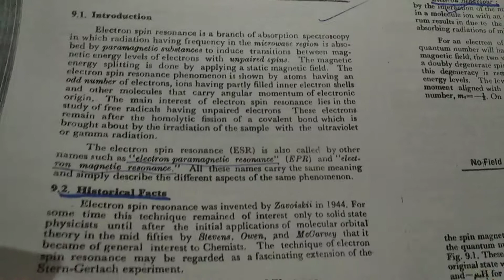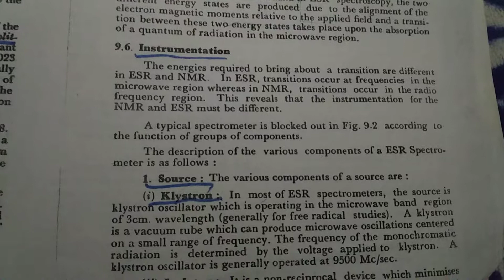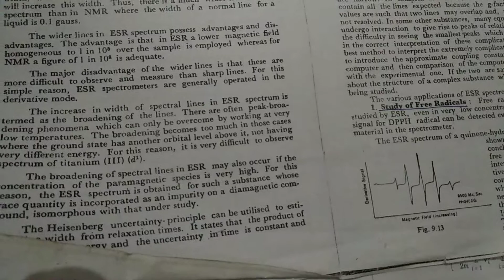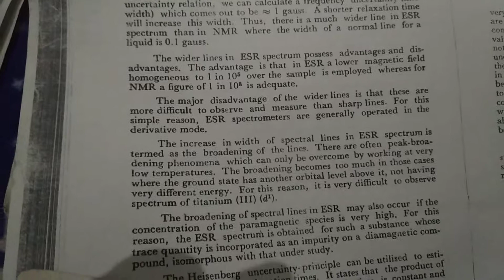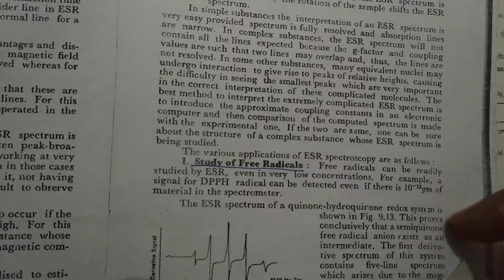Electron spin Resonance Spectroscopy, Including Endorsed Endor & Eldor , Historical Facts, Theory of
ESR, NMR, Presentation of the ESR Spectrum, Hyperfine Splitting, Determination of g-Value, line Width, Application of ESR Spectroscopy,free Radicals.